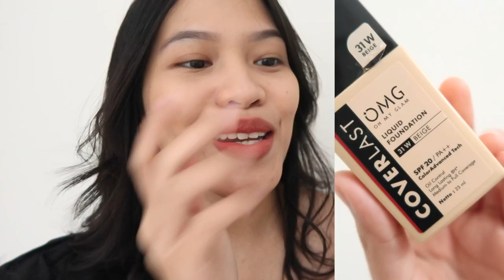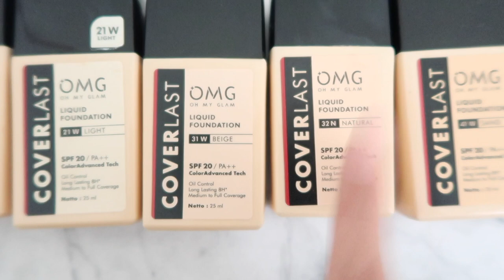FOUNDATION 23rb AJA dari OMG Oh My Glam Coverlast Liquid Foundation 31 W Beige dan ALL SHADES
//timestamps//
00:00 teaser
00:33 opening
00:58 beli dimana dan harganya berapa
01:38 SKIN TONE AKU
02:20 packaging dan semua claim
02:41 SHADE AKU 31W yaaa & BEFORE
03:30 APLIKASI FULL FACE pakai BRUSH
04:42 BEFORE-AFTER di pipi
08:18 APLIKASI FULL FACE pakai JARI
13:08 hasil akhir
13:30 PANDUAN MEMILIH SHADE
13:59 SWATCH 6 SHADES
14:03 closing

//equipments//
- lighting : matahari (no filter, no additional lighting)
- app : imovie